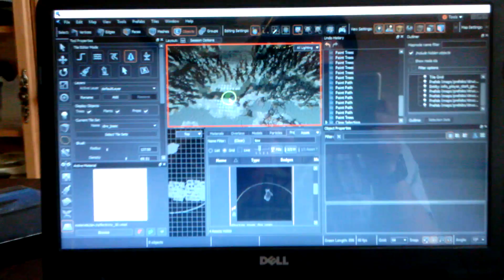Stealth Mode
My sister's best attempt at scaring me